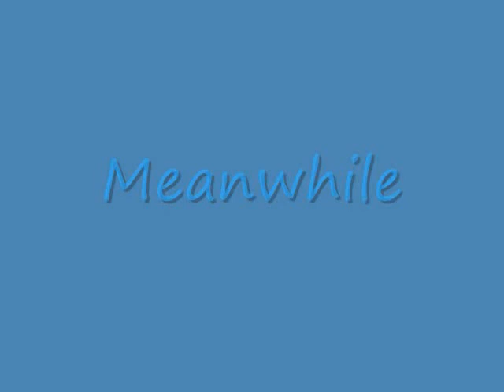Silvers Chaos Emerald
I'm Back!!! Sorry guys I haven't been uploading so now I am back on business.